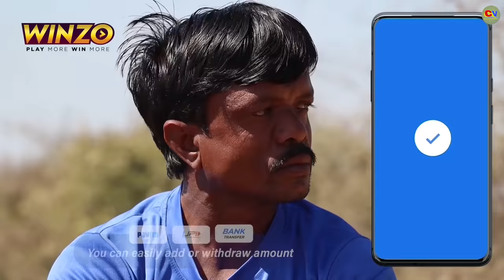રાધા ની લવસ્ટોરી ભાગ 7 | Comedian vipul | gujarati comedy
Tittle name - રાધા ની લવસ્ટોરી ભાગ 7 | Comedian vipul | gujarati comedy

Artist name
Makvana Vipul
Makvana Rashik
Khmani dinesh bhai
Malkiya megha Bhai
Rathod Raju
Dabhi dinesh
Bavliya sela bhai
Makvana ajay
Rathod Manesh
Rathod Jayesh
Malkiya Dhiru Bhai
Makvana jashuben
Mamta mehta

director - Makvana Vipul

story - Makvana Vipul

editing - Makvana chandu

camaraman - rathod Navaghn

Parsent by - comedian Vipul

(3) comedian Vipul
(4) કોમેડી વિડિયો
(5) બાડી ડોશી
(6) prem
(7) ગુજરાતી કોમેડી
(8) કોમેડી
(9) રાધા ની લવસ્ટોરી
(10) રાધા પડી પ્રેમમાં
(11) રાધા ની લવસ્ટોરી ભાગ 7

અમારો પ્રયાસ કેવલ લોકોને મનોરંજન કરવાનો છે અને આ એક કાલ્પનિક પાત્રો સે જેને કોઈ જીવિત વ્યક્તિ સાથે લેવા દેવા નથી